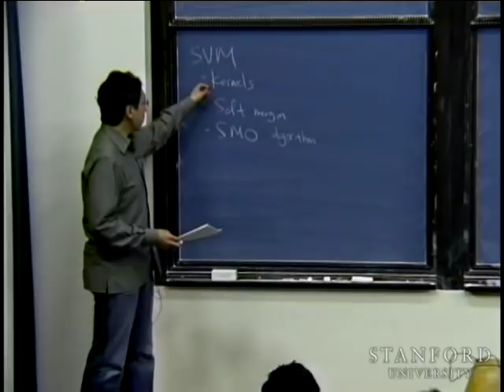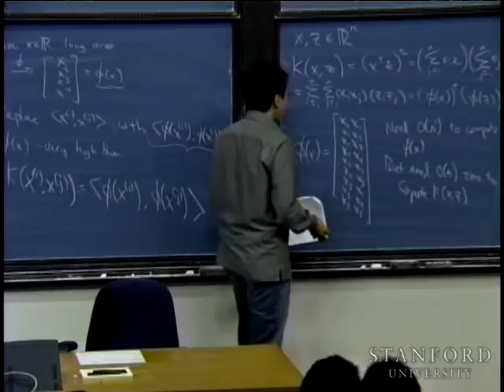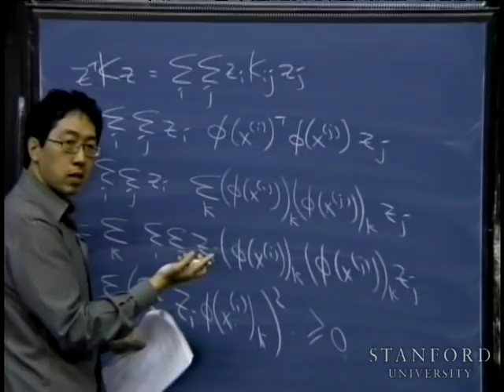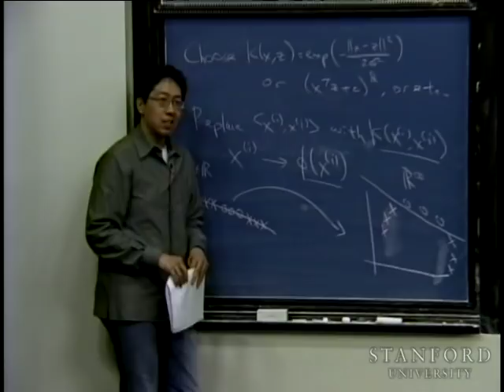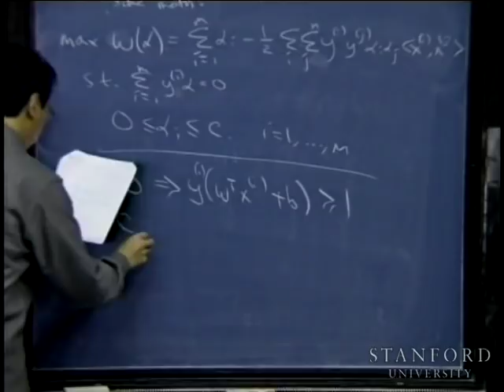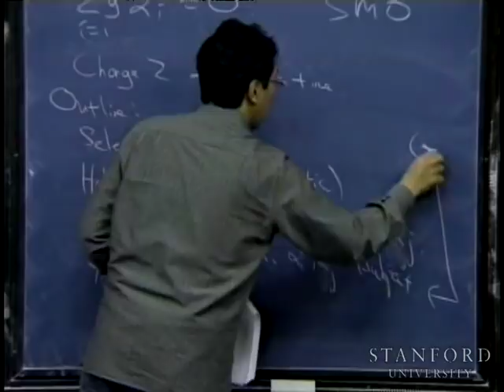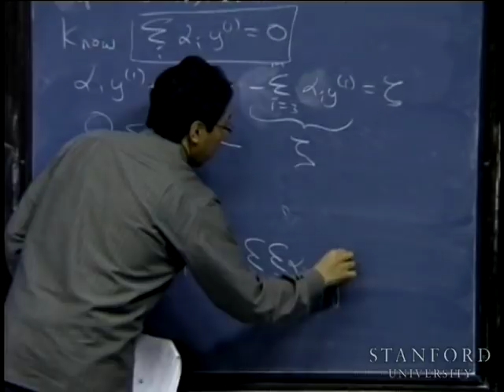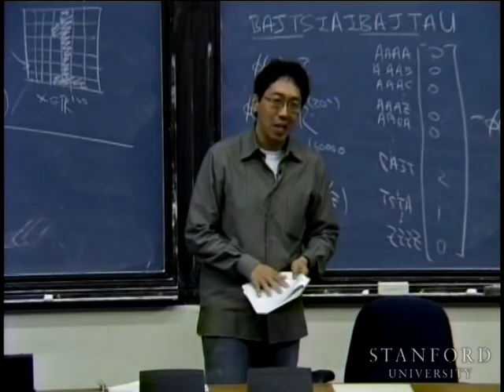Lecture 8 | Machine Learning (Stanford)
Lecture by Professor Andrew Ng for Machine Learning (CS 229) in the Stanford Computer Science department.  Professor Ng continues his lecture about support vector machines, including soft margin optimization and kernels.

This course provides a broad introduction to machine learning and statistical pattern recognition. Topics include supervised learning, unsupervised learning, learning theory, reinforcement learning and adaptive control.   Recent applications of machine learning, such as to robotic control, data mining, autonomous navigation, bioinformatics, speech recognition, and text and web data processing are also discussed.